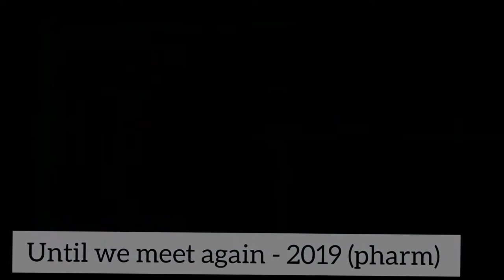Fluke Natouch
Fluke natouch and his role compilation (part)